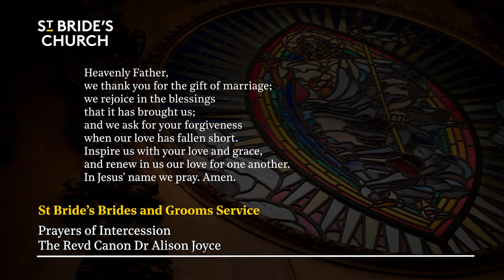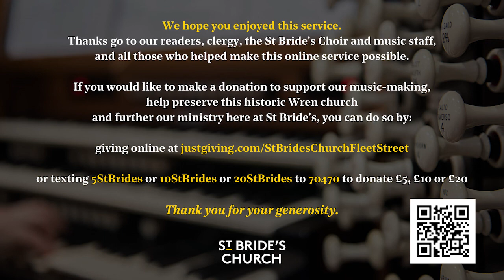St Bride's Brides and Grooms 2022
Join us for a special service celebrating marriage in church and streamed as live online at 5:30pm on the Sunday 3rd July 2022.

The service will include hymns, readings and choral music from our wonderful St Bride’s Choir on the theme of marriage. There will also be a congregational prayer as an Act of Renewal, celebrating the blessings marriage has brought us and asking for forgiveness for the times when we have fallen short of our vows.

We first held this service in 2019 and it was a great success. This has been our first opportunity to repeat the event since the pandemic.

This as-live video is for those who cannot attend church in person and features the same content which would be heard in church with specially recorded readings, prayers and sermon, together with wonderful music from our extensive archive of live recordings of St Bride's Choir.

It is great to get your feedback. There is also the "St Bride's Church podcast" available to download wherever you get your podcasts.